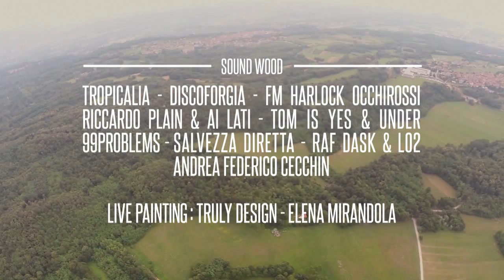ARFF15 - Drone View - Area Naturalistica Pianezze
Pronti a volare?
Scoprite con noi la nuova casa di ‪#‎ARFF15‬, l'Area Naturalistica Pianezze.
Immergetevi nel verde per 4 giorni!
‪#‎prendiferie‬ e passaparola

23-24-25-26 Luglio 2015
Area Naturalistica Pianezze, Comune di Vialfrè (TO) 10090
INGRESSO & CAMPING GRATUITI. COME SEMPRE.

editing & montaggio di Ame Ray Vids.